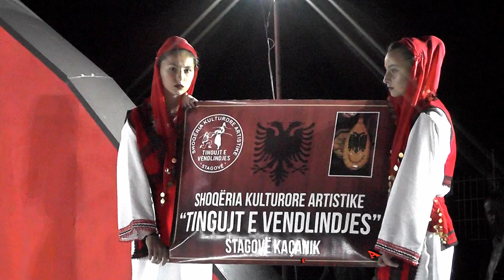ANADRINIA JEHON 2018 = SH,K,A, TINGUJT E VENDLINDJES STAGOV KAQANIK